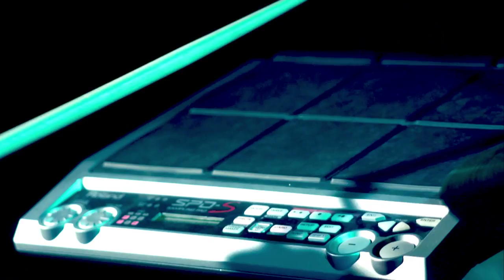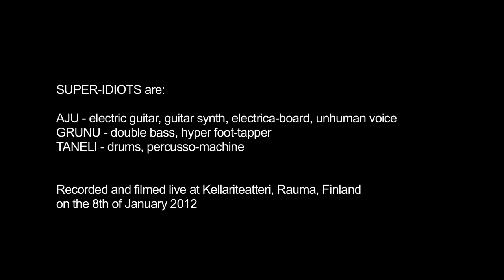SUPER IDIOTS - A Search in Secret Cyberspace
Super-Idiots performing an original composition called "A Search in Secret Cyberspace" live at the old Cellar Theatre in Rauma, Finland. This Super-Video was recorded and shot on the 8th of January 2012.